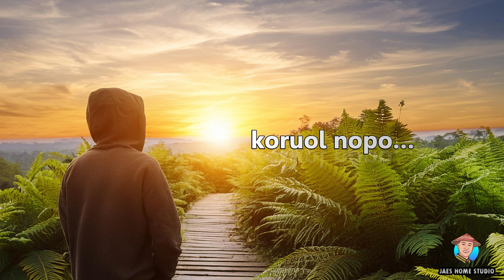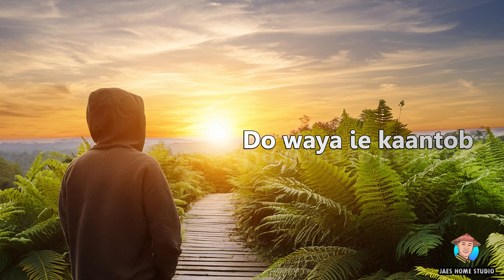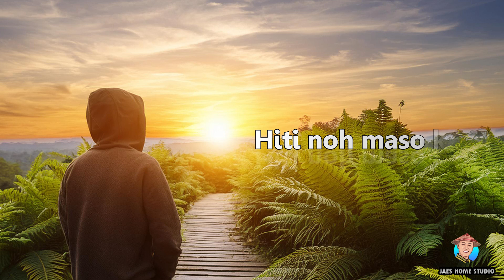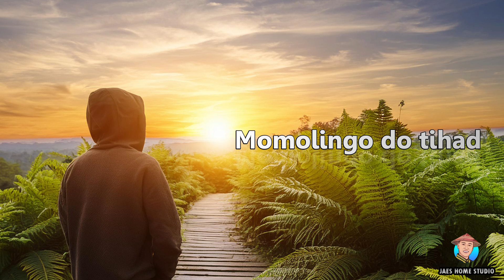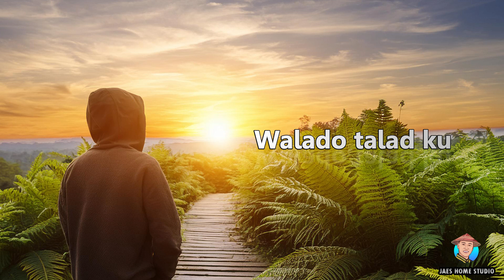Ralan Pilion Ku - Jaeyres Jaes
Tajuk lagu keempat: Ralan Pilion Ku
Penyanyi: Jaeyres Jaes
Lirik: Jaeyres Jaes
Studio:  Jaes Home Studio  (Mixing dan Mastering)

Music producing:
Arrangement,mixing &mastering | Jaes Home studio
Mempersembahkan "Ralan Pilion Ku".

koruol nopo…
koruol nopo…
koruol nopo…

Hiti pomogunan
Gumu nawayaan
Mulong po opodi
Kosinduol ginawo

Nung aratu oku
Aiso do rumikot
Tihad I’d ginawo
Romou do tumuru

Hiti noh koposion
Hiti nawayaan ku
Pagarason ginawo

Do tadau do rumikot

Okon noh do sosolon
Ngawi ie nawayaan
Aiso noh di gumuli
Lihuai noh di
Do waya ie kaantob

Hiti Koposion
Okon sogigisom
Haro do rumikot
Haro pitongkiadan

Nung aratu oku
Tungag om laang noh
Hiti noh maso ku
Romit ie iman- imanan

Hiti noh pillion ku
Ralan koposion ku
momolingo do tihad
Do aiso noh
Romou do tumuru

Okon ko do sosolon
Mindad ie kolingasan
Sindual ie ginawo ku
Do momurimon
Ie kosindualan ku

Tulud noh
Walado talad ku
Mintong ie iman-imanan
Koposion ku

Up key

Ralan koposion ku
momolingo do tihad
Do aiso noh
Romou do tumuru

Mindad ie kolingasan
Do momurimon
Ie kosindualan ku

Tulud noh
Walado talad ku
Mintong ie iman-imanan
Koposion ku

Tulud noh
Walado talad ku
Mintong ie iman-imanan
Koposion ku
Koposion ku